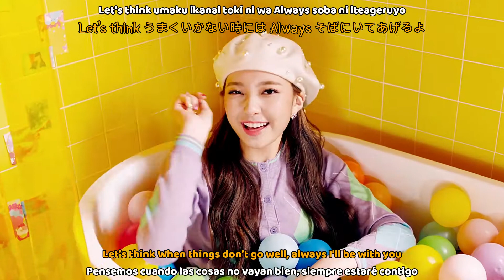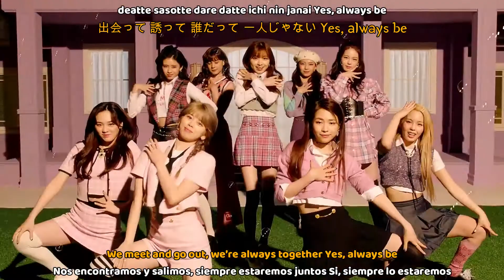NiziU(니쥬) - Poppin Shakin MV (Sub español | Sub english | Roma | Kanji) HD